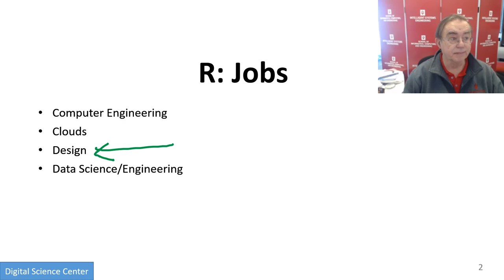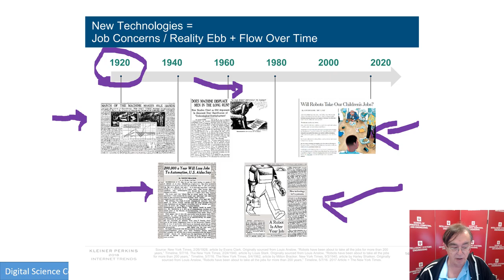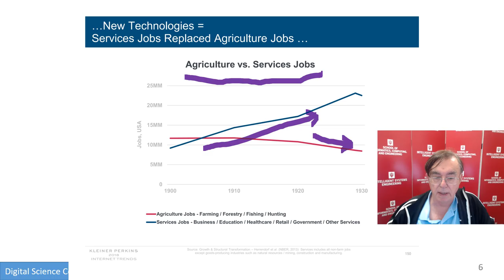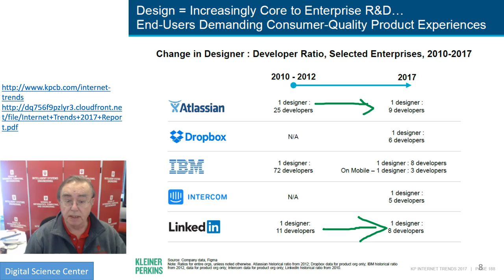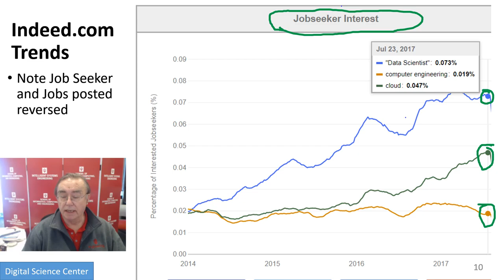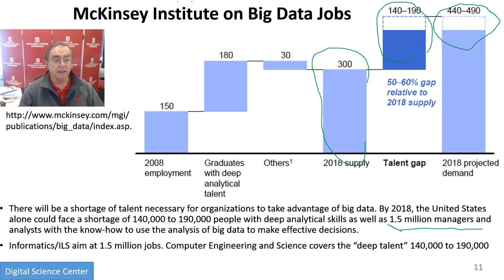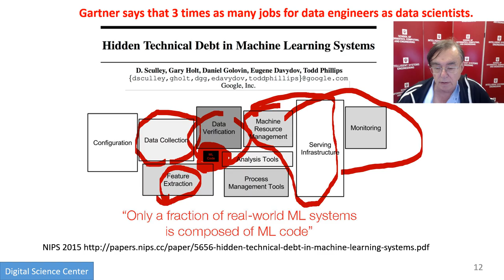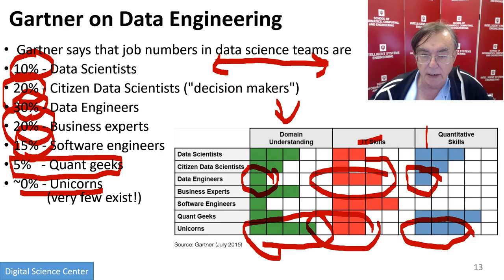E222 516 2018 CloudIntroR: R) Jobs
Computer Engineering
Clouds
Design
Data Science/Engineering